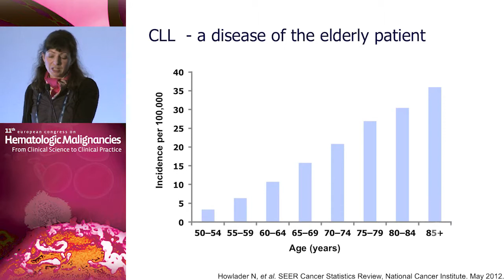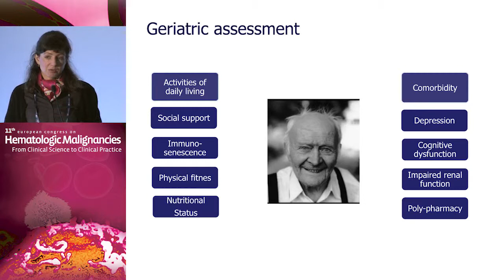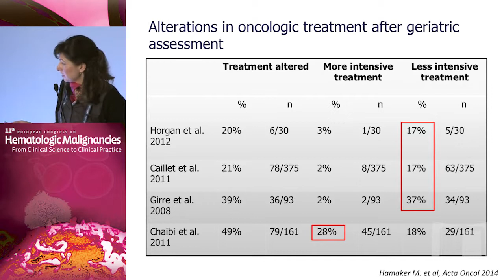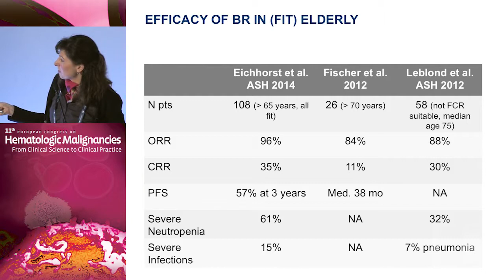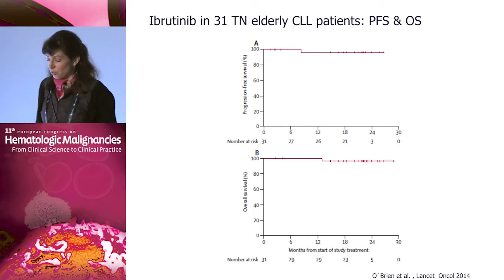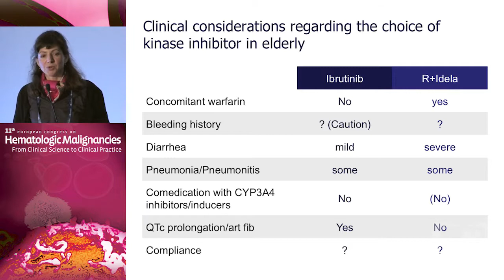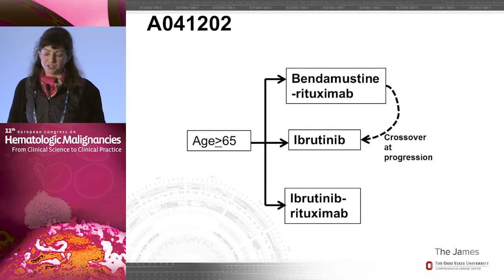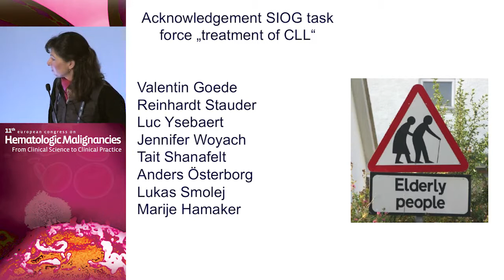Clinical Considerations for the Treatment of the Elderly CLL Patient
Filmed on location in Barcelona, Spain during the 11th European Congress on Hematologic Malignancies, this webcast is part of a series that provides cutting-edge updates and expert perspectives on the diagnosis and management of hematologic malignancies, including multiple myeloma, chronic lymphocytic leukemia, and Hodgkin's and non-Hodgkin's lymphomas. By combining stimulating didactic sessions, interactive panel discussions, and lively debates by internationally renowned specialists, presentations from this Congress supply healthcare professionals with the information they need to optimize care and outcomes for their patients with hematologic malignancies.

In this presentation, Dr. Barbara Eichhorst discusses the pertinent clinical considerations for the treatment of elderly CLL patients.